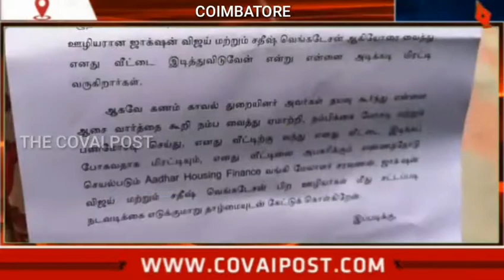தனியார் வங்கி ஊழியர்கள் மிரட்டல் விடுப்பதால் பாதுகாப்பு கோரி ஆட்சியரிடம் மனு